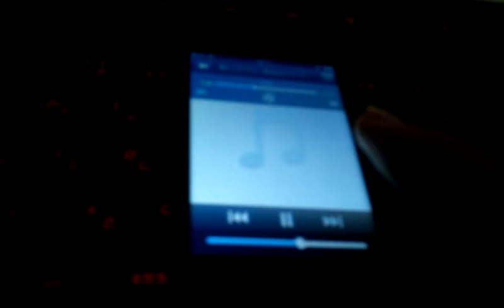Xperia動画撮影機能